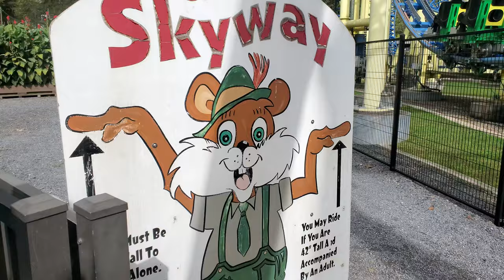Knoebels Scenic Skyway Ride (10/08/2023) Smartphone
A second ride that I took on the Scenic Skyway. This one was shot with my Samsung Galaxy Note 10 Plus.

The Scenic Skyway is a triple chairlift at @KnoebelsAmusementResort. It was initially built in 1978 at  @SugarbushResortVT, where it operated on Mount Lincoln as the Spring Fling lift. It was 2775 feet long, running from Valley House base up the Spring Fling trail, supplementing the Valley House double and Super Bravo triple. After Super Bravo was upgraded to a Doppelmayr high speed quad in 1995, Spring Fling became redundant as a backup lift, especially since Valley House was better suited to serving as the reliever lift for Super Bravo (it ends higher up, and one can access the Heaven's Gate and Castle Rock chairlifts from it by taking the Reverse Treverse to Lower Jester to Heaven's Gate Traverse; Spring Fling could only access Spring Fling trail, lower Snowball, the Eden Glades, and Racer's Edge). Sugarbush removed the lift in 2002, the same year that the Green Mountain Express was installed on Mount Ellen, and sold Spring Fling to Knoebels, who reopened the lift in 2003. It is 1,300 feet long (roughly half of its length from Sugarbush), with a 360 foot vertical rise, and has ten towers and 71 chairs.

Table of contents:
0:00 Queue Line
4:30 Loading
4:58 Uphill ascent
11:44 Upper bullwheel
12:08 Downhill descent
19:00 Unloading
19:22 Loading area